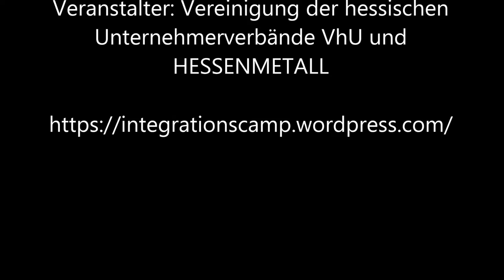Sessioninterview zu einem Patenkonzept für die Integration beim ICW16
Jana Maria Kühnl interviewt hier Monique Dannehl zu ihren Erfahrungen mit der Ausbildung von Paten für Flüchtlinge in Hannover. Das Interview ist nach einer Session beim IntegrationsCamp der Wirtschaft ICW16 entstanden.